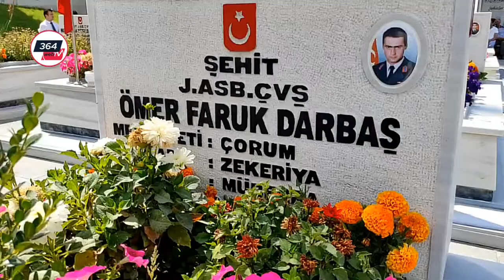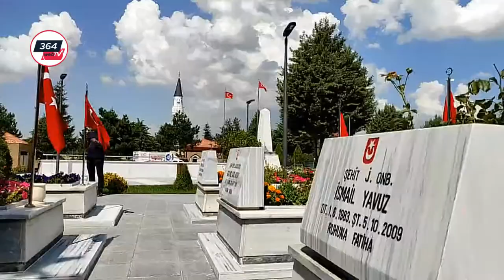ZAFER HAFTASI DUALARLA ANILDI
Çorum Valisi Mustafa Çiftçi,Belediye Başkanı Dr. Halil İbrahim Aşgın, Hitit Üniversitesi Rektörü Prof. Dr. Ali Osman Öztürk ve şehit yakınları ile birlikte Cuma Namazını Çorum Şehitliğindeki mescit caminde kılınarak,şehitlerin mezarı başında dualar edildi.